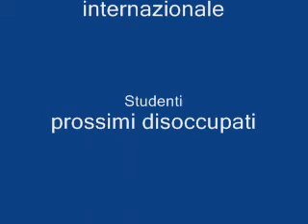Studenti figli di proletari ce un messaggio per voi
Camerino Giuseppe manda un messaggio agli studenti da sopra il tetto dove e stato per 20 gg a protestare contro la repressione fascista e mafiosa